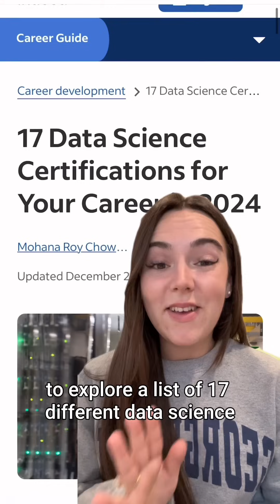How Much Do You Make? Techsgiving, Washington DC📍Salary Transparent Street | Tech Compilation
Compilation of our interviews at the Techsgiving Summit in 📍Washington, DC!

Did you know data scientists are the most sought-after AI job in the current job market? Explore 17 certifications @Indeed recommends to help you break into data science here ➡️

0:00 AI/ML Data Scientist
1:15 UX Designer
2:21 Art Teacher
3:23 Brown Mill Company Team
5:14 Program Manager
6:43 Business Analyst, Independent Contractor
7:48 Program Manager
8:57 WriteSea AI Team
10:59 Release Train Engineer
12:19 Information Systems Security Officer
13:32 Enterprise Software Sales
14:38 Founder, Baddies in Tech
17:12 Recruiting Consultant
18:20 IT Consultant, GRC Consultant